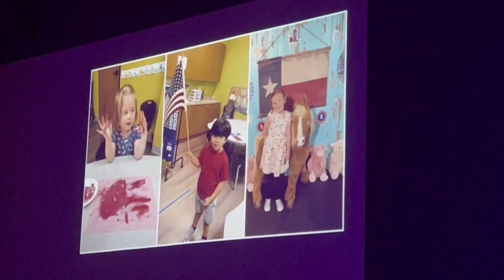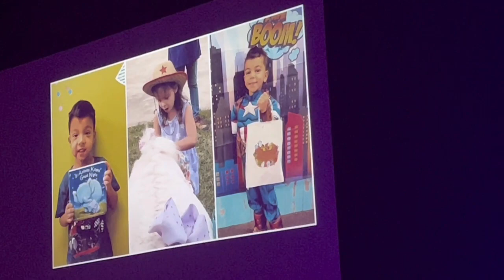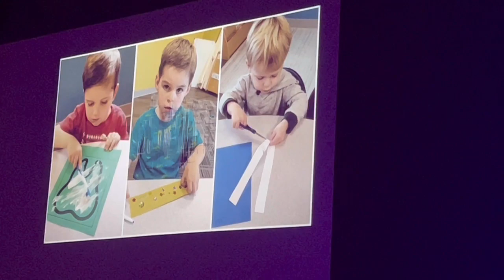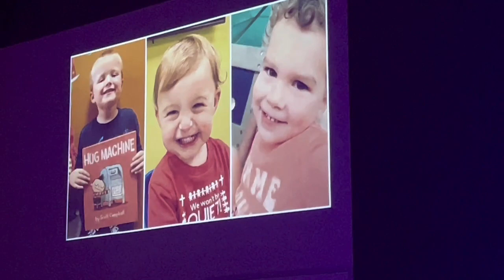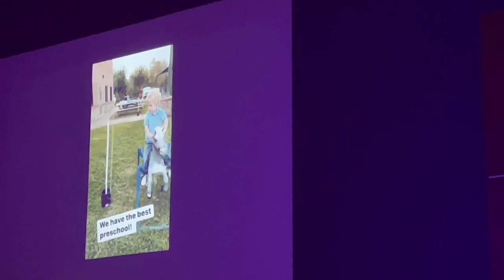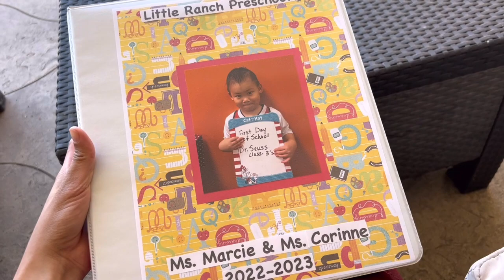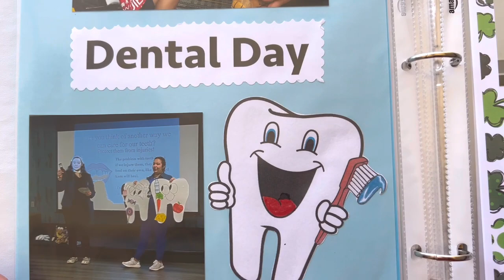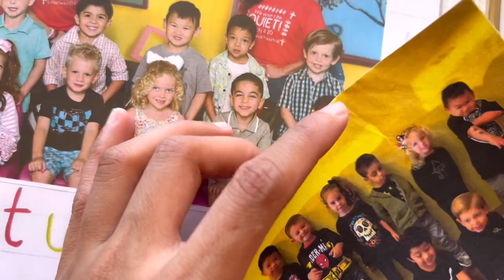JOHNSON’S LAST DAY OF SCHOOL | FILIPINO VIETNAMESE FAM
James Tu Huynh và Rina ngọc trâm Huynh xin kín chào các Anh Chị Em
James và Rina làm về bên bất động sản và bảo hiểm nhân thọ ở Houston Texas
Nếu các Anh Chị Em cần thêm thông tin gì thì cứ thoải mái liên lạc với James và Rina.

Hello Friends! We are a Filipino-Vietnamese Family

We love to travel, eat and just have Fun. We live in Texas.

We are happy to connect with you guys. This is all our social medias:

Hello everyone! If need a Realtor. Please Message me or call or text

       Phu Quy Company LLC
       James Tu Huynh